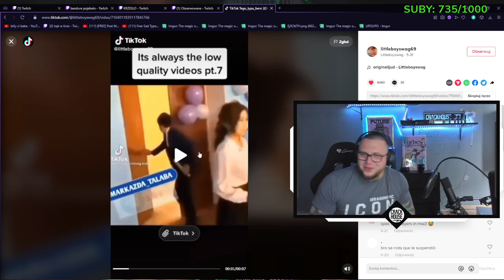BANDURA ALE ZAKURWIŁ JEJ TUBE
zostaw like i suba  :D